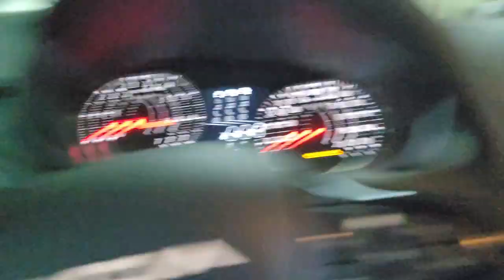Dacia sandero stebway 2023 model Elektrikli dış dikiz ayna montajı uygulaması Dacia sandero stebway